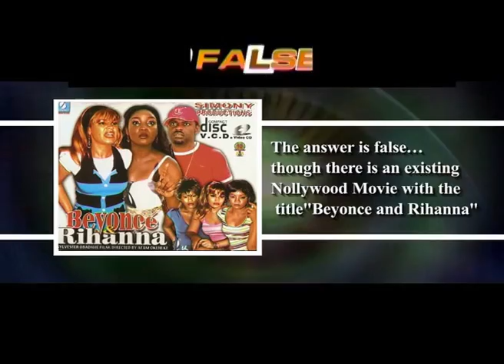Ay's Shows - Ay Rocks The Show(My Pikin)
Popular award winning comedian, AY, is taking his comic skills to a whole new level, one of his rib cracking display is this Ay show2, where you see different jokes that will keep you laughing. Enjoy. --